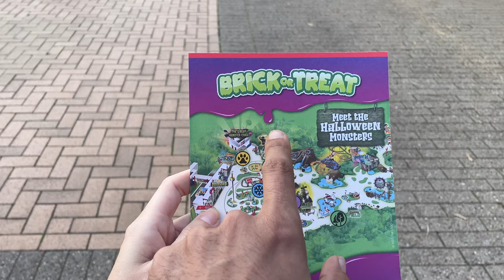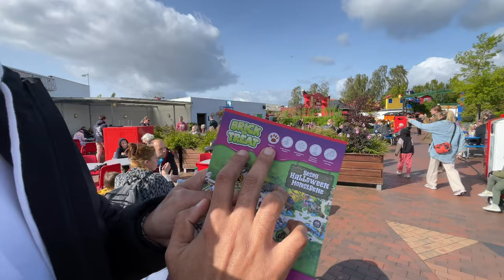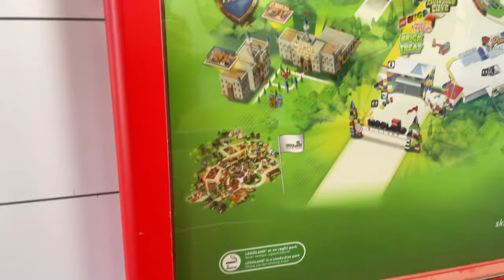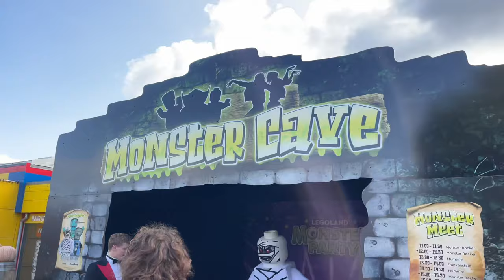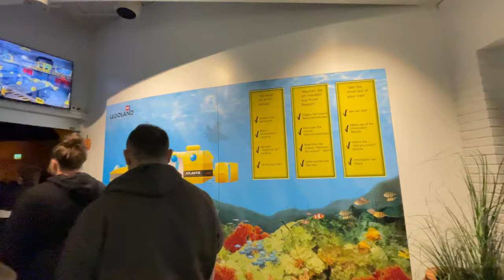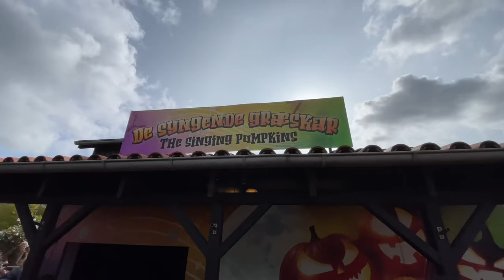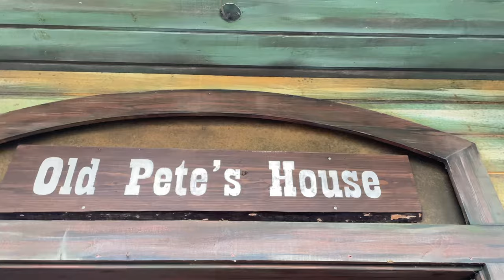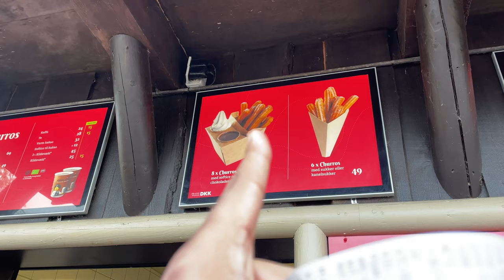LEGOLAND HALLOWEEN SPECIAL | DENMARK VLOG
It's the month of Halloween and everyone is planning what to do this month. Meanwhile, we decided to go to @LEGO@LEGOLandOfficial and share it all with you.
It was fun to find out that Legoland has more than just rides as an unforgettable experience.